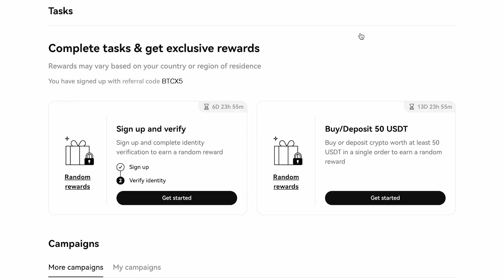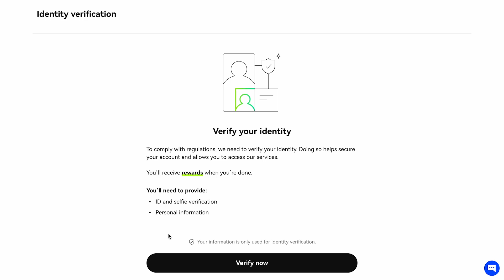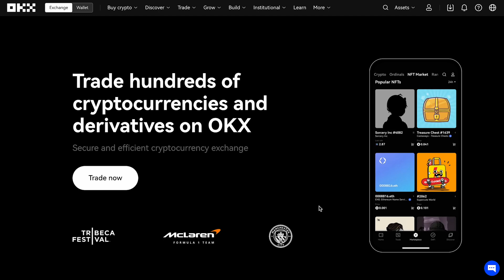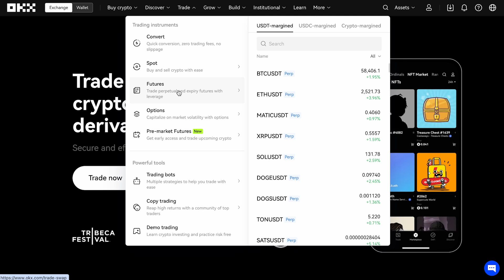okx account create - OKX Wallet Set Up | Registration | Verification | Tutorial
OKX Account Create - OKX Wallet Full Set Up

Looking to get started on the OKX platform but not sure where to begin? This in-depth tutorial is perfect for beginners who want to create an account and take full advantage of OKX’s many benefits. We’ll guide you step-by-step through the registration process. After that, you’ll learn how to complete the essential verification process, ensuring the safety and security of your account. But that’s not all—by using our referral code, you’ll unlock exclusive bonuses, including two mystery boxes that could earn you up to $50 each and a lifetime discount on trading fees. We’ll also cover the basics of navigating the OKX platform, from buying cryptocurrency with P2P trading to exploring ‘Spot’ and ‘Futures’ trading. Whether you’re completely new to crypto or just new to OKX, this video will give you everything you need to know to get started successfully.

Timepoints:
00:00 - OKX Account Create
00:18 - Registration Process
01:24 - Verification Account
01:56 - Bonus Tutorial (Referral Code)
02:29 - OKX Review